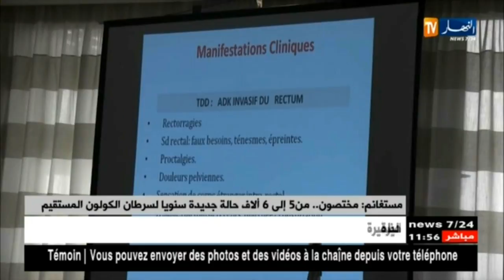Tizi-uzzu: inelmad yenxsen di tezmart..beddu n ucqirew ɣef yiswi tudart igarzen di tmeti